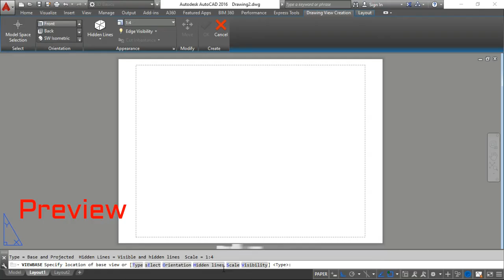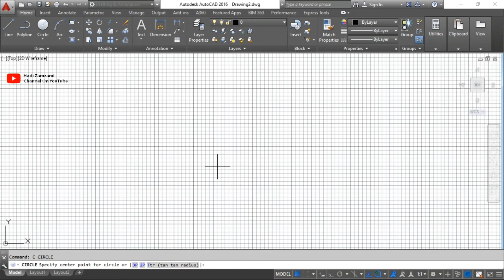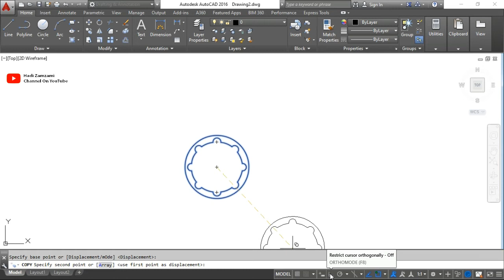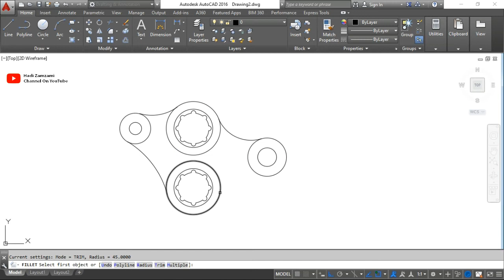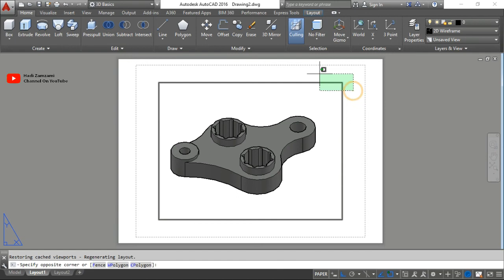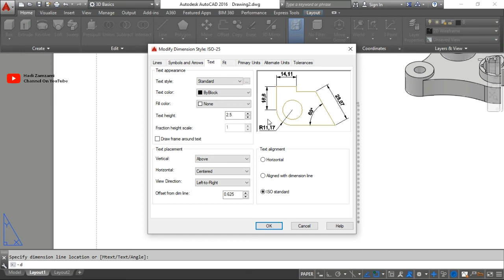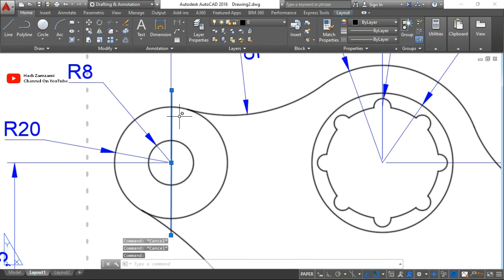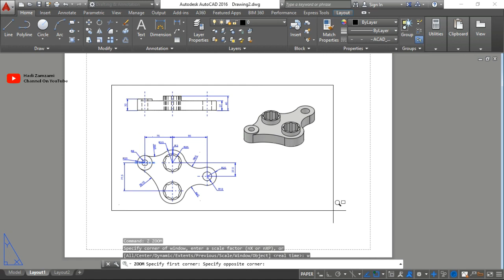Latihan Soal AutoCAD 3D NO. 7 - AutoCAD 3D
Lanjutan pembahasan 100 soal Latihan AutoCAD 2D dan 3D.
kali ini kita masuk kedalam video soal 3D ke-5

Masih dengan Video latihan AutoCAD. Pada video kali ini kita akan membahas 100 soal latihan  AutoCAD 2D dan 3D.

Terus ikuti Videonya sampai habis ya

Terimakasih